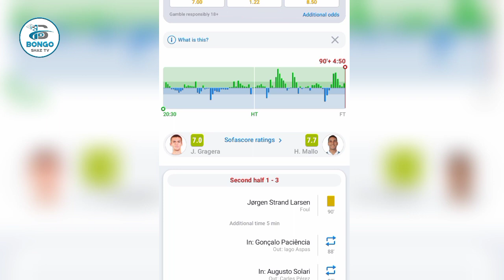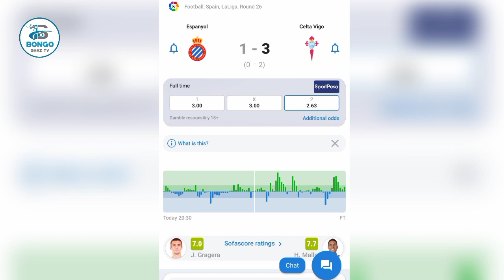Espanyol vs Celta Vigo (1-3) all goals highlights